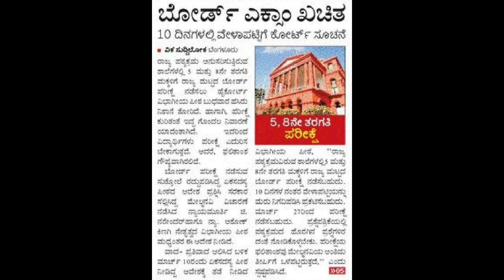ಪ್ರಮುಖ ಮಾಹಿತಿ|karnataka public exam 2023|big update|high court order|students solution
Upi id:hatersvtu@ybl

5th standard public exam karnataka,
board exam question kannada,
board exam kannada paper,
public exam kannada question paper,
8th public exam kannada paper,
8th board exam karnataka 2023,
8th board exam karnataka 2022,
public exam kannada 5th,
board exam 5th kannada,
public exam 8 kannada,
public exam kannada please,
tn public exam news,
8th public exam karnataka,
public exam date 2023 in karnataka,
public exam for 5th and 8th in karnataka,
public exam for 5th and 8th time table in karnataka,
8th public exam time table 2023 karnataka,
public prosecutor exam preparation karnataka,
8th public exam question paper 2023 karnataka,
8th public exam in karnataka,
public exam kannada model paper,
public exam kannada model paper answer,
board exam kannada model question paper,
8th public exam kannada model question paper,
public exam news kannada,
board exam 8th kannada